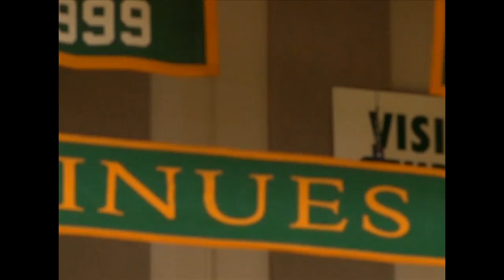Comfortable with being uncomfortable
A documentary by Michaela Domier